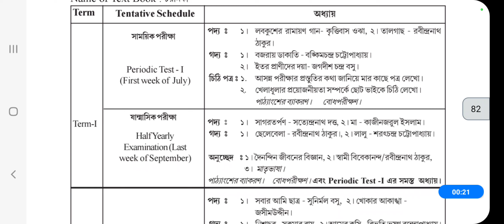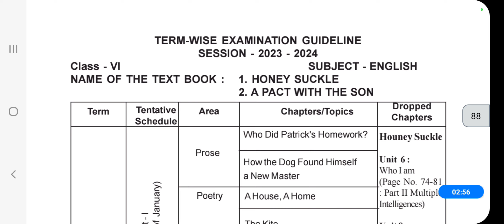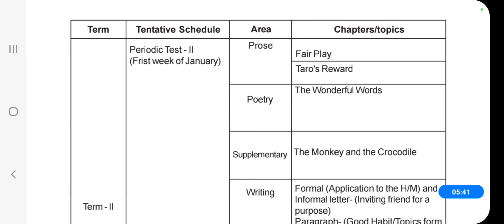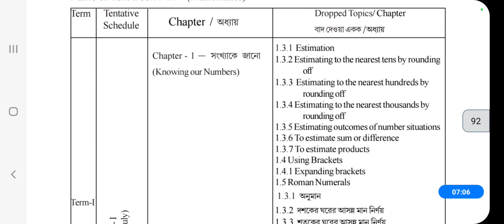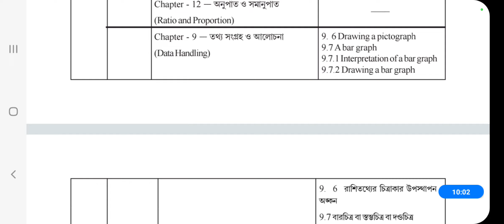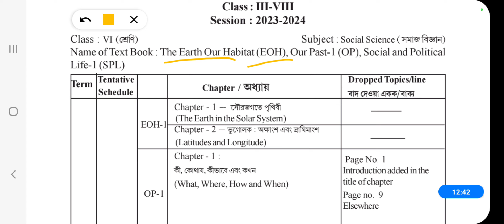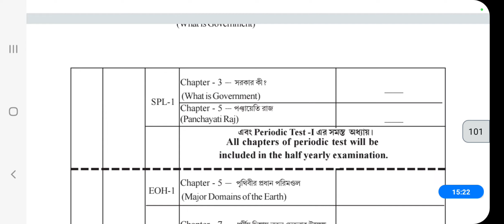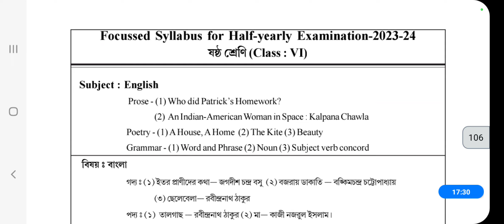class 6 syllabus 2023-2024